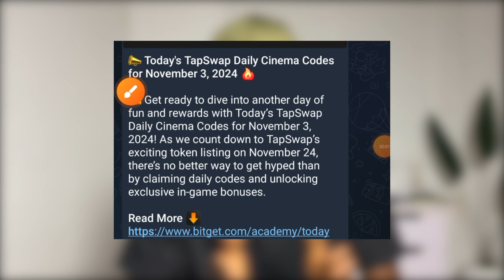Tapswap Launch Date ANNOUNCED! || Will it Be Worth It?